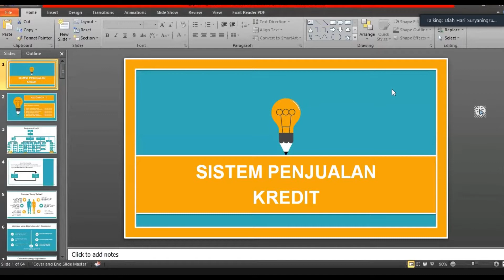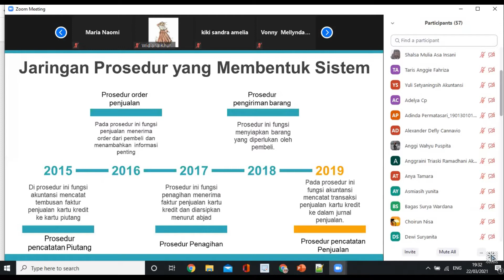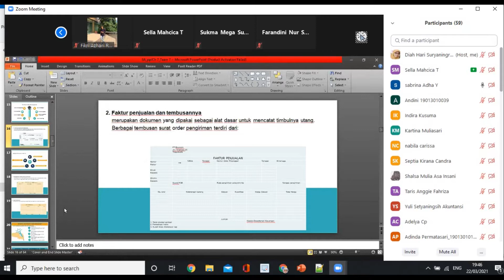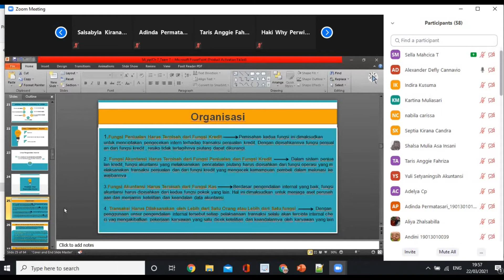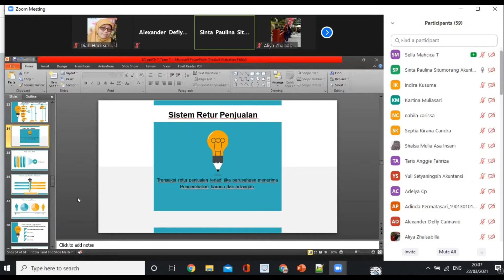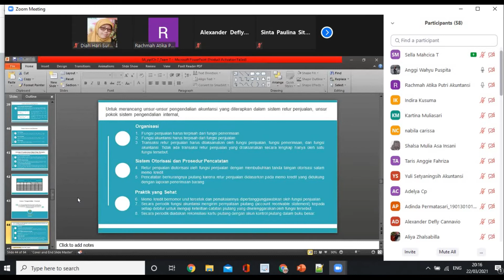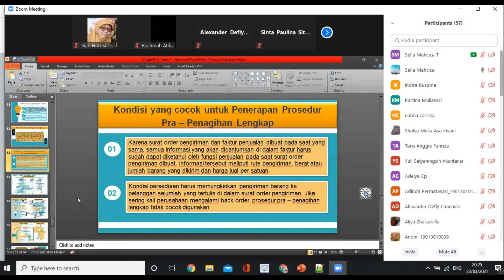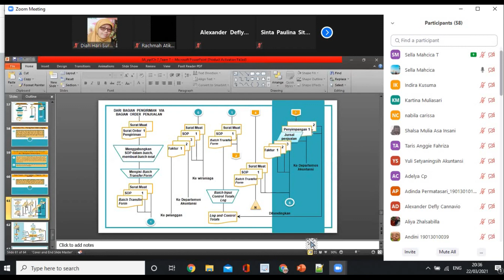SA Team7E Bab7 Sistem Penjualan Kredit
SA Team7E Bab7 Sistem Penjualan Kredit. Sumber: Mulyadi (2016), Sistem Akuntansi, Edisi 4, Salemba Empat